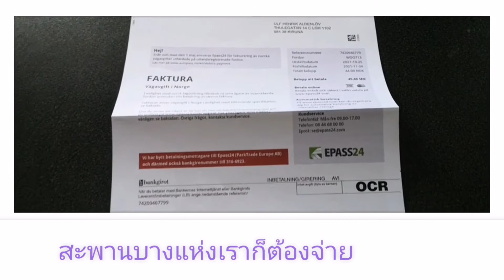วันจันทร์​ หิมะตกหมอกคลุมเมือง...ชีวิตยังดำเนินปรกติ​หิมะ